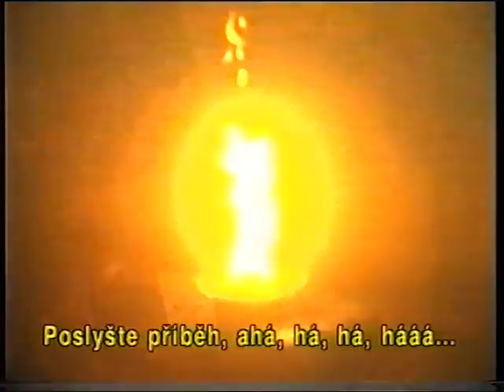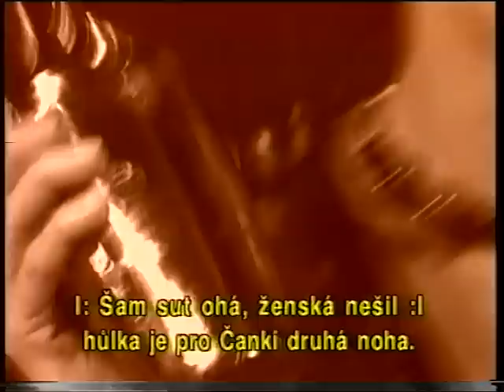Čankišou - sham sut